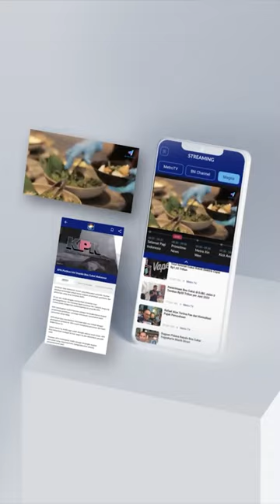CERITA CAK IMIN DIMINTA KIAI KHOLIL UNTUK DAMPINGI ANIES BASWEDAN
Ketua Umum Partai Kebangkitan Bangsa (PKB) Muhaimin Iskandar atau Cak Imin mengungkapkan cerita menarik atas keputusannya menerima 'pinangan' Surya Paloh untuk menjadi Bakal Calon Wakil Presiden (Bacawapres) mendampingi Bakal Calon Presiden (Bacapres) Anies Baswedan di Pilpres 2024.

Ia menceritakan bahwa beberapa waktu lalu ia memenuhi panggilan ulama Kiai Kholil As'ad di Situbondo yang merupakan putra dari tokoh Nahdlatul Ulama (NU) dan diperintahkan untuk berpasangan dengan Anies Baswedan.